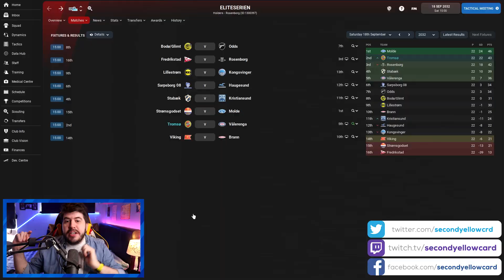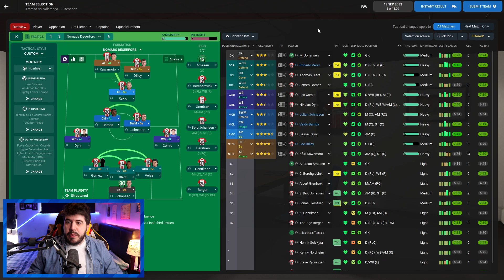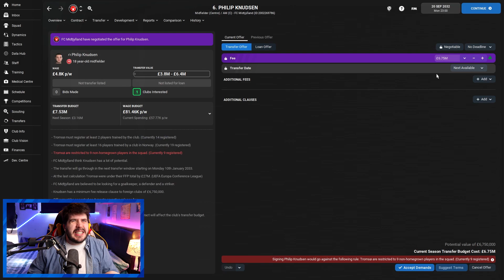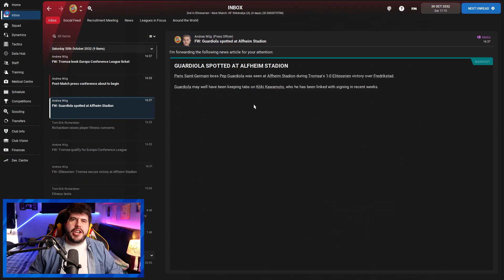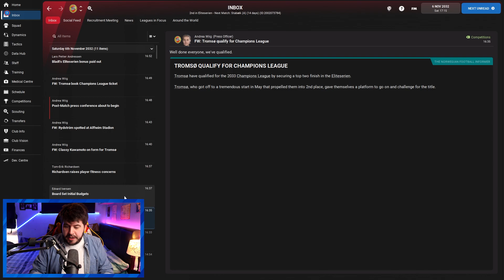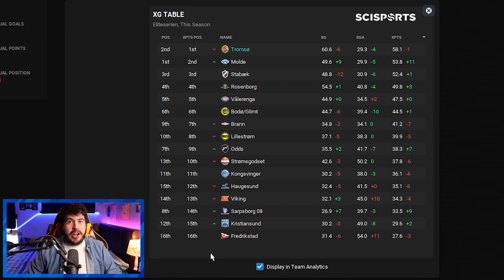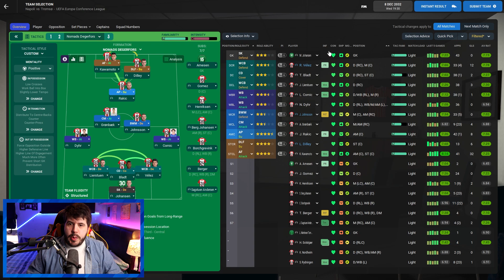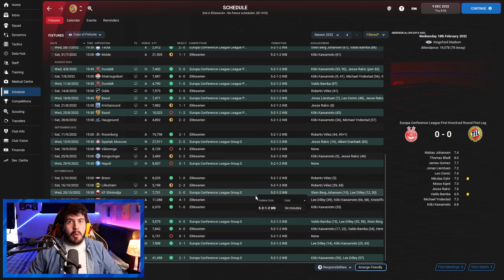Nordic Nomads #56 MISERY, MADNESS & MIRACLES!! | Football Manager 2022